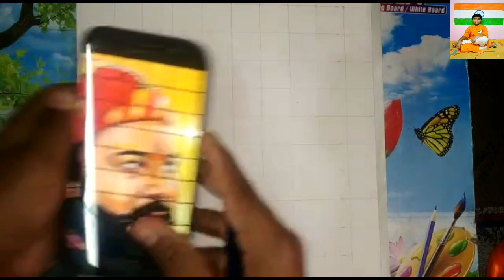How to draw Shivaji Maharaj with grid / By Bhushan Karde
Hello,  friends
My name is Bhushan Pritam Karde. today i am going to show you how to draw Shivaji Maharaj
5:25 Drawing grid My Instagram bhushan_karde